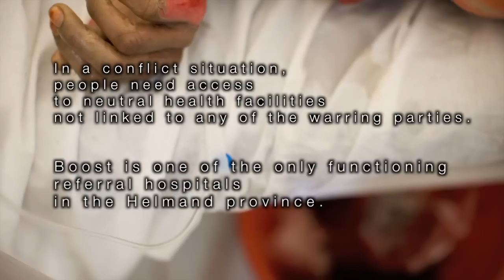Afghanistan: This is our reality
Photos by photojournalist Kate Holt

In this photofilm, patients and caregivers at Boost hospital, Helmand province, highlight - in their own voices - some of the realities of living in Afghanistan today, especially the challenges of accessing healthcare in a war-torn country. Throughout the country, the reality is that few health centres existing on paper are actually functioning. They often lack drugs and medical staff. Roads have become difficult and dangerous. For the patients, access to the few health structures that do work often mean great risk and expense to get to.

The anonymity of patients is respected by not identifying their faces or real names. Médecins Sans Frontières has worked in Boost hospital since end-2009, providing free, quality medical care in a weapons free environment.